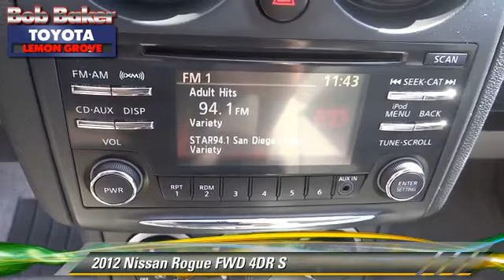Bob Baker Toyota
6800 Federal Blvd near San Diego La Mesa Spring Valley Broadway Heights Redwood Village National City El Cajon CA 91945

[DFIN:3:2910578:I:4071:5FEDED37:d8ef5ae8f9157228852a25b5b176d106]